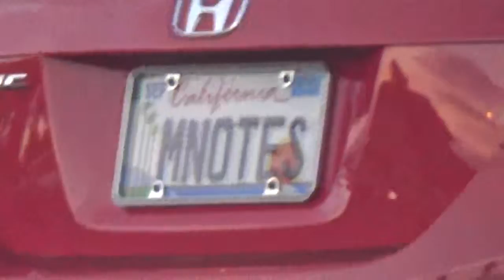5. Re-elect Jerry Brown If You Like having a Stasi - 6/2/2014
The first place I go is to the ATM where I usually go.  How interesting!  In an almost empty lot - a RED car is there.

I would like to emphasize I never say anyone in my videos is a Gang Stalker.  I am not a mind reader.  I don't know a person's intentions.  All I hope to do is to share with you what I see to prompt an investigation into the Government Gang Stalking I have experienced 24/7 for 8 years.

Throw Brown Out of Office For Gang Stalking

Governor Jerry Brown Assures Police Will Continue To GANG STALK Citizens in California

Vote Cindy Sheehan for Governor in the California Primary on June 3.

Let California with Cindy Sheehan as Governor lead the way for Restoring The Rule of Law in America.

No Stasi in California.

Give Freedom a Big Microphone In California That Will Resonate All Over The Country

You should vote in the Primary for Cindy Sheehan for Governor of California if you are:

Against the Patriot Act
Against Unconstitutional NSA Spying
Against Unconstitutional Data Collection
Against Fusion Centers That Spread Lies All Over The Country
Against Suspicious Activity Reports That Your Sick Neighbors Can Use To Get YOU Put on Watchlists
Against A Militarized Police
Against Disproportionate Power In The Hands of Elites
Against Propaganda From The Corporate Media In Bed With Our Abusive Government Against Indefinite Detention With No Due Process
Against Killing With Drones With No Due Process
Against Our Foreign Policy Being Determined By Billionaire Contributors To Politicians
Against Having An American Stasi
Against Neighborhood Watch Groups and First Responders Gang Stalking Citizens
Against Our Government Torturing Citizens With Social Isolation By Getting Surrounding Neighbors To Gang Stalk Them Every Time They Leave Or Enter Their Home And To Unremittingly Harass Them.

What Is Government Gang Stalking?
The definition given to  newswoman Candice Nguyen of the Central Coast News, KCBA.com, by "local law enforcement"  was "gang stalking is when multiple people organized to systematically stalk and harass a person, whether emotionally or physically."

The tactic being used -- Mobbing/Gang Stalking -- is discussed in a new book published by Oxford University Press.
 Mobbing Causes, Consequences and Solutions by Maureen Duffy and Len Sperry

Police, Firemen, EMS, Ambulance Drivers, Security Guards, Citizen Vigilantes using RED cars, RED trucks, Wearing or Carrying RED  - probably Our Neighborhood Watch Groups - are Gang Stalking average citizens 24/7 for years.

Our Government Did Something Similar To Government Gang Stalking Before -- It Was Called The American Protective League.

Ron Paul: "almost looks like the FBI might be designed to spy on Americans disagreeing with policy..."

From The Church Committee (US Senate Select Committee on Intelligence Activities Within The United States) which investigated COINTELPRO:

"As those examples demonstrate, the FBI believed it had a duty to maintain the existing social and political order.  Whether or not one agrees with the Bureau's views, it is profoundly disturbing that an agency of the government secretly attempted to impose its views on the American people."

p. 167 Intelligence Activities and the Rights of Americans 1976 US Senate Report on Illegal Wiretaps and Domestic Spying by the FBI, CIA and NSA